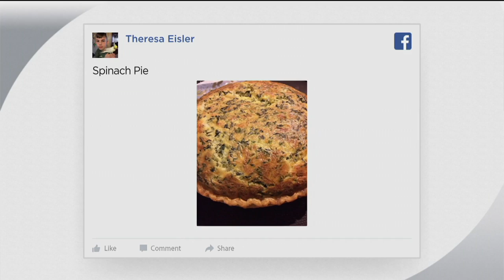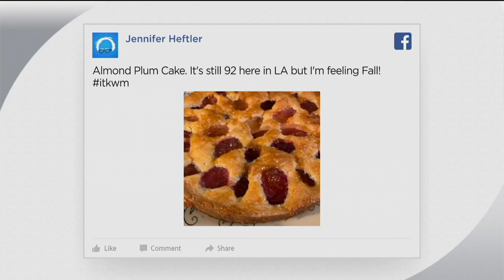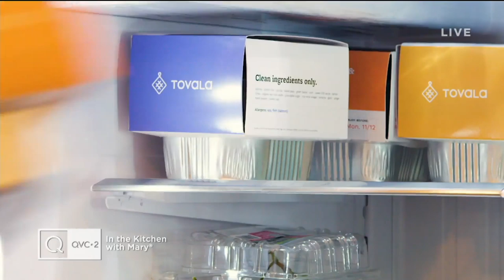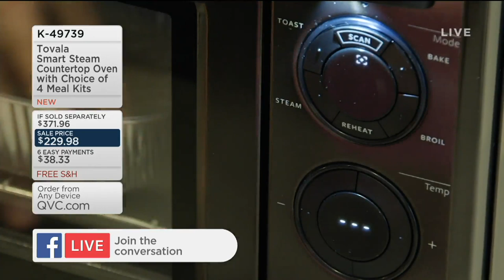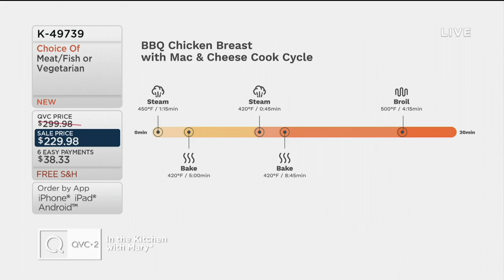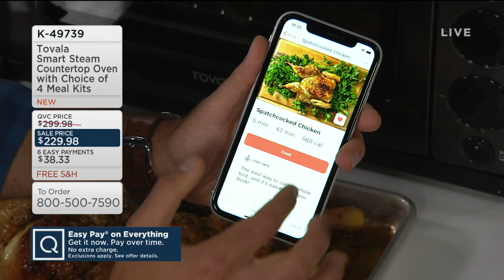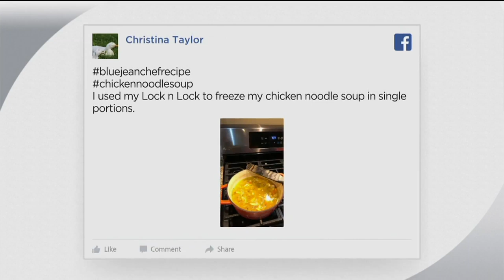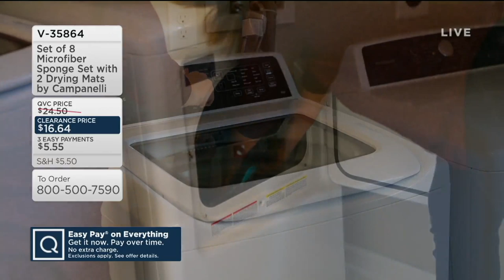In the Kitchen with Mary | September 14, 2019